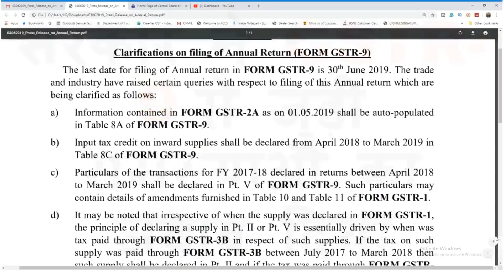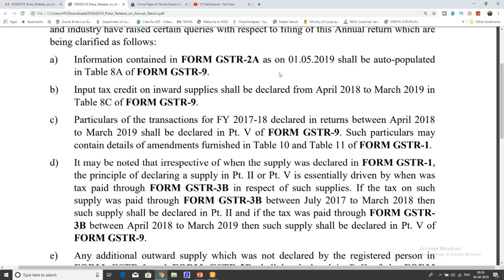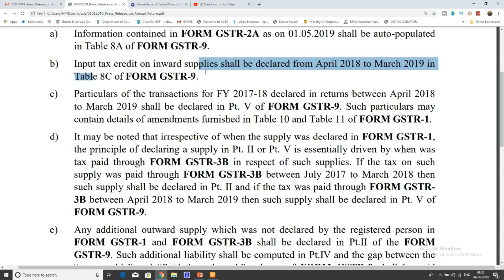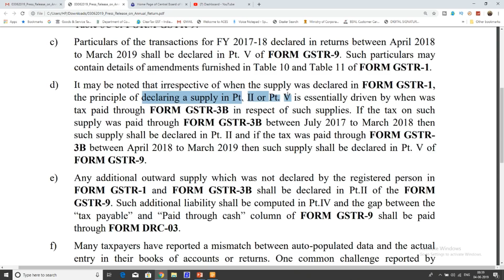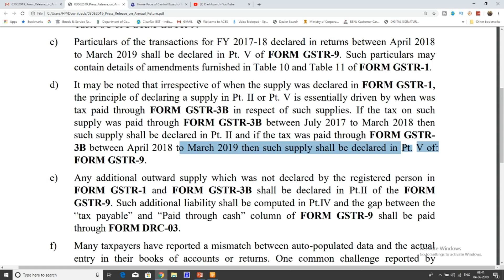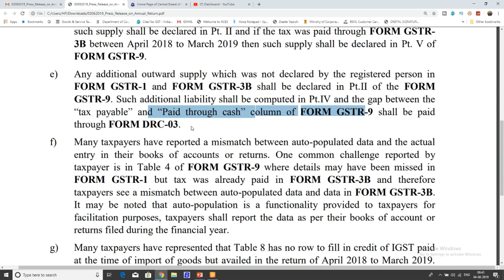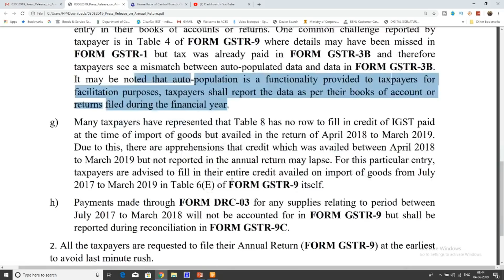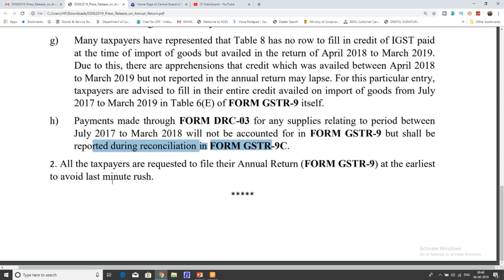BREAKING NEWS|MOST IMPORTANT CLARIFICATION FOR GSTR - 9 ISSUED BY CBIC|GST ANNUAL RETURN FILING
In this video we will discuss about the press release by CBIC in which clarifications regarding GSTR 9 has been provided by cbic on various subjects and points related to outward and inward supplies.

GST UPDATES

Team GSTPLATFORM